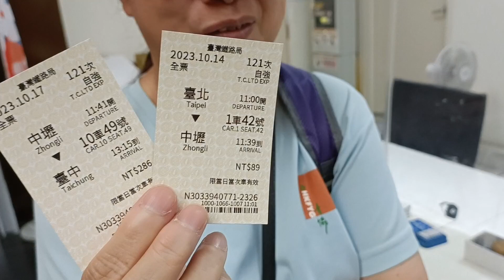【台灣一個月之旅 EP.26】再訪台北車站 | 成功購買火車票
台鐵區間車(不劃位)，四天前才開始預購。

台鐵對號座express列車(自強、太魯閣、普悠瑪、新自強)四週前就開放預購。